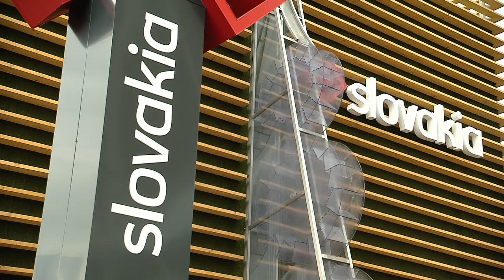A Visit to Slovakia’s Pavilion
Designed by the Slovak architect, Karol Kállay, Slovakia’s Pavilion is inspired by the creative concept of “Slovakia. Recharge yourself”. It is imbued with the spirit of “a country that is rich in natural energy resources, but also a country full of the energy, cultural heritage, traditions and extraordinary experiences.